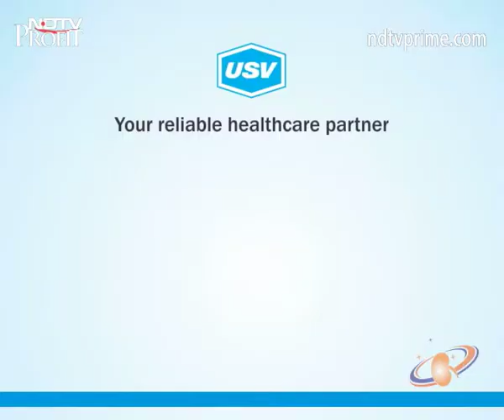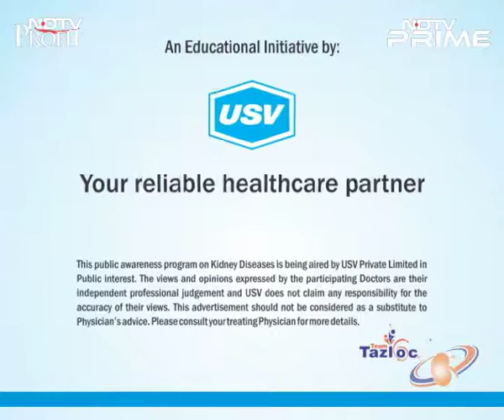Dr. Sanjay Mittal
A patient awareness message on Kidney Disease under the campaign “Tazloc Kidney Disease” by Dr. Sanjay Mittal